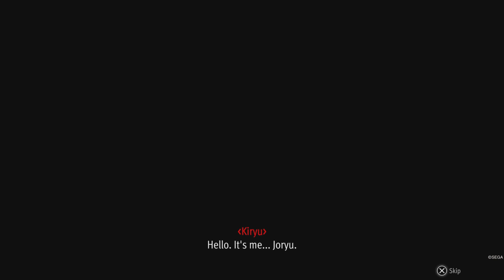Like a Dragon Gaiden - Part 06 / Chapter 2:1 - Castle on the Water